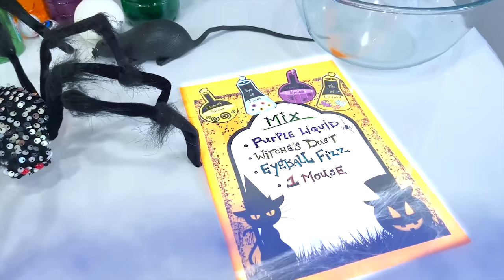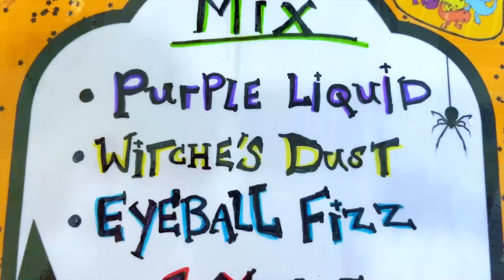Ruby and Bonnie save the puppy from Halloween for kids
Ruby and Bonnie discover the puppy is trapped by the Witch in this Halloween season. They try to solve the mystery by having to find the correct golden key. Will they rescue the puppy in this funny Halloween video?